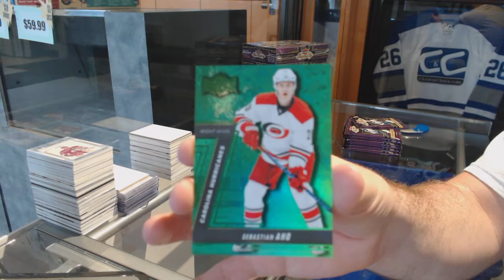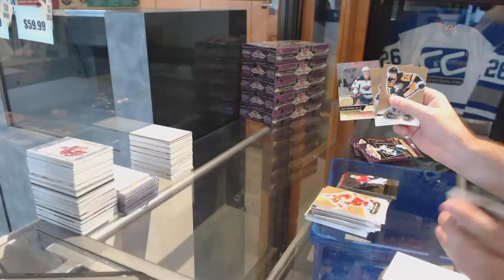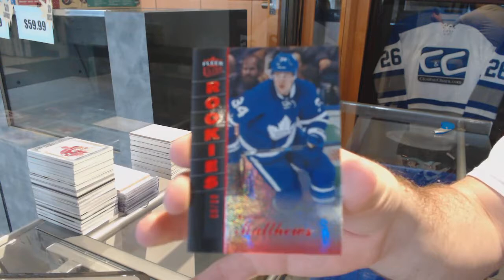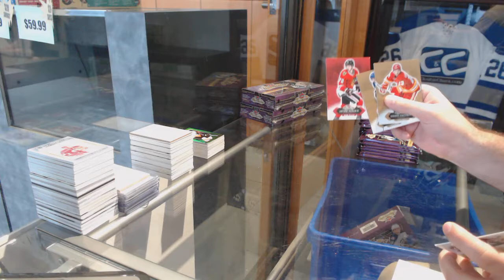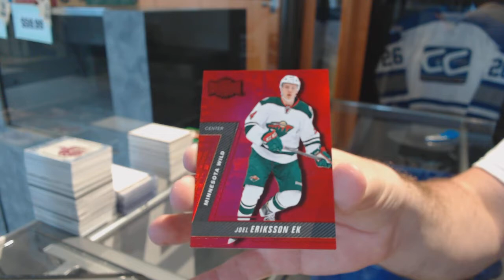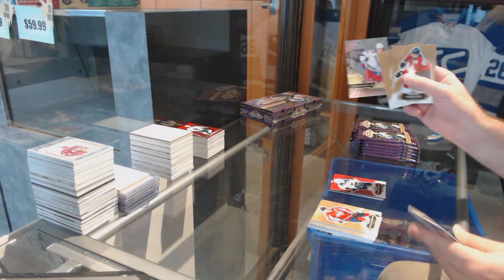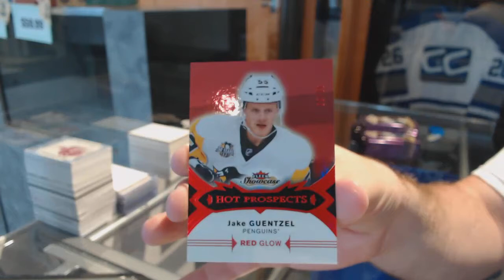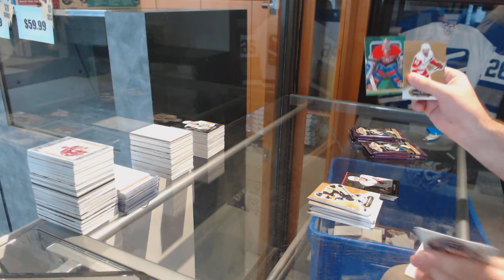16-17 Upper Deck Fleer Showcase Hockey 6 Box Half Case Break - C&C GB #7529